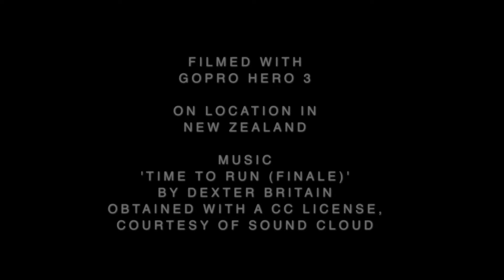In Search of Adventure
This summer a group of friends set out to explore New Zealand. We drove, we camped, we wandered unil we found ourselves at the beginning of a river running deep into a canyon. Taking just a GoPro, we set out in search of adventure...

Filmed and edited by PETER WHITTAKER
Filmed exclusively with the use of GoPro Hero 3 cameras